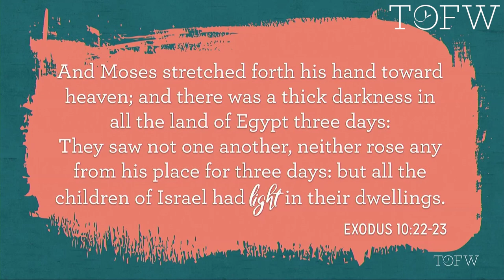CADE & CARRIAN CHENEY: Creating Light In the Darkness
to download full TOFW presentations to your computer or mobile device!

Have you ever gone through a trial that caused you physical pain? In this clip from our 2017 Arise tour, husband and wife team Cade and Carrian Cheney share part of one of the most difficult trials they've been through, and how they found a way to create light in their home even in the darkest of times.

ABOUT CADE AND CARRIAN CHENEY: Cade and Carrian Cheney are the husband-and-wife team creating and publishing recipes on the popular website Oh, Sweet Basil. They have run the site for nearly ten years and now share their creations with a few million readers each month. Known for using fresh ingredients and putting their own unique twists on familiar comfort foods, Cade and Carrian recently published their first cookbook, Our Sweet Basil Kitchen, in which they inspire families to reinvent family dinner. The Cheneys are the parents of three wonderful children and currently live in Lehi, Utah.